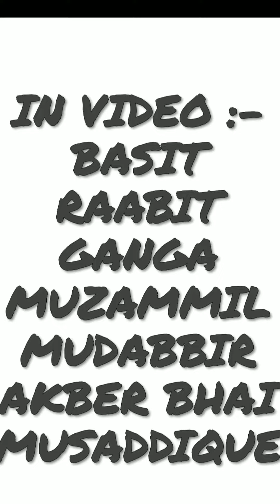Big ghoul 6 Kg/ Black Jew fish | Big jewfish | Bankot Fishing | konkan Fishing | Mudabbir Mirkar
Big ghoul fishing, bankot by Mudabbir Mirkar